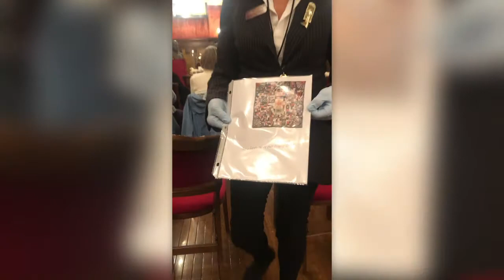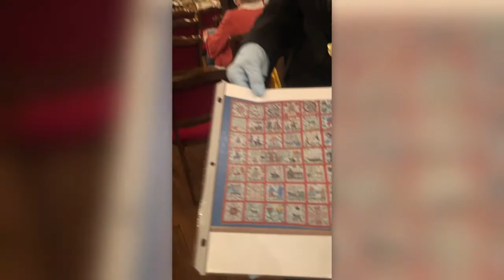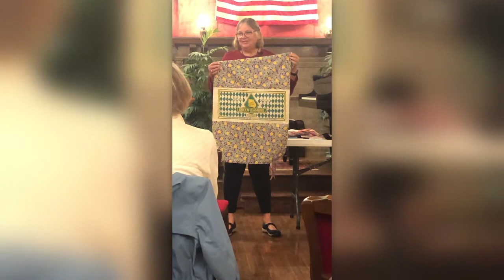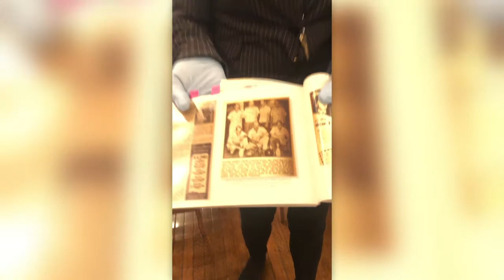Gallery Talk - Quilts and Their Secrets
Join Karen Nicholson, Ruthmere docent, as she presents a Gallery Talk on Quilts and Their Secrets.

This Gallery Talk was presented in Ruthmere's Game Room on Friday, October 2nd, 2020.

Ruthmere presents Gallery Talks the first week of each month, which feature a twenty-minute discussion on an object/artwork within the Ruthmere collection or a person or event in local history. 2020 Gallery Talks are free and open to the public courtesy to the generous support of 1st Source Bank.

This year, Ruthmere is proud to participate in Elkhart County's WE VOTE 2020 initiative - a collaboration of organizations in Elkhart celebrating of the 100-year anniversary of the 19th Amendment, or women's right to vote! As part of Ruthmere's role in this initiative, ALL of our 2020 gallery talks will focus on some aspect of women’s history or historical achievements by women.